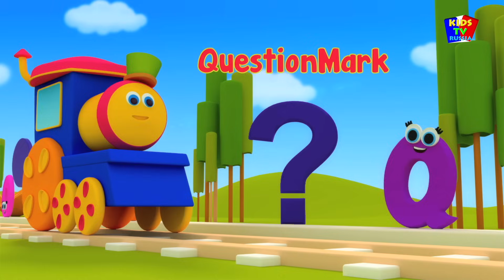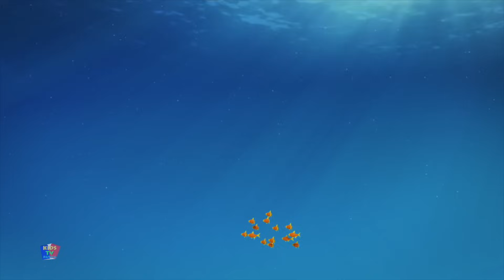боб поезд дружбе песня | боб и друзья | песни для детей | Baby Songs | Bob Train Friendship Song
боб поезд дружбе песня, популярные анимационные ролики для детей в "русском" Так что дети могут наслаждаться своими любимыми потешки, песни и многое другое из "Kids Tv".